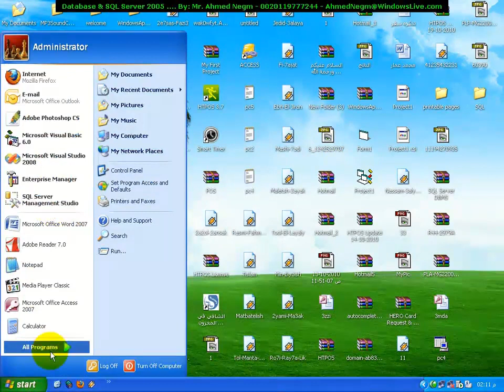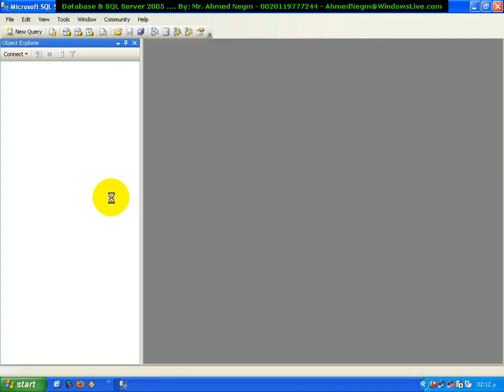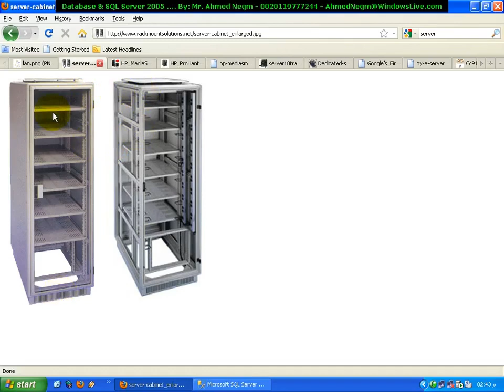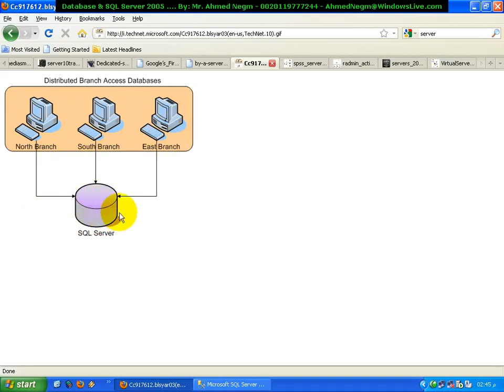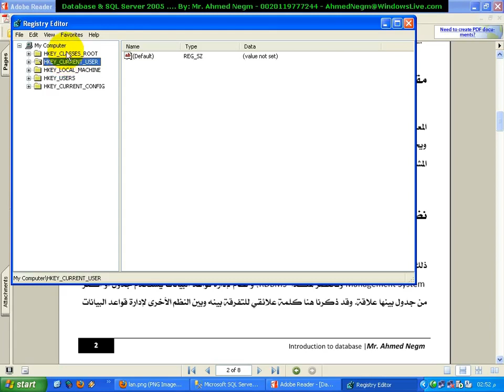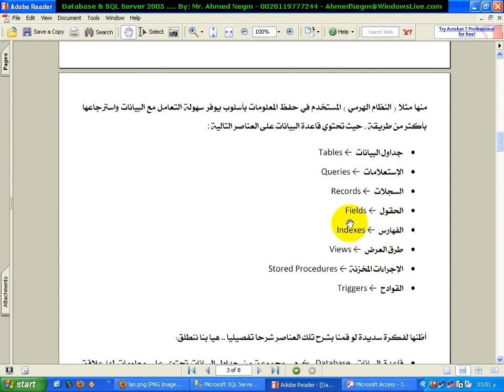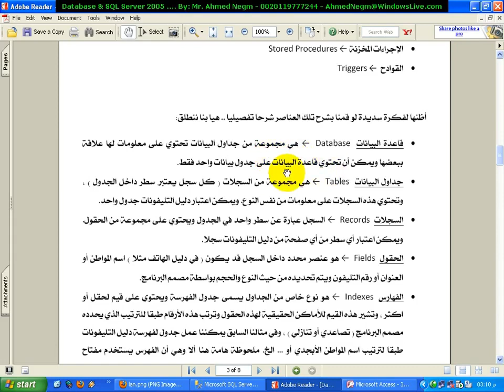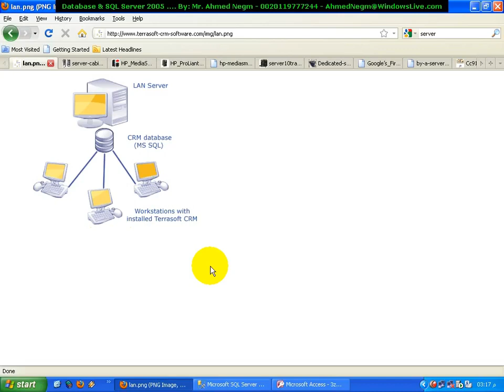Lecture # 1 : Introduction to database - MS SQL Server 2005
Lecture # 1 : Introduction to database - Microsoft SQL Server 2005
Microsoft SQL Server 2005 Lecture # 1 - Introduction to database